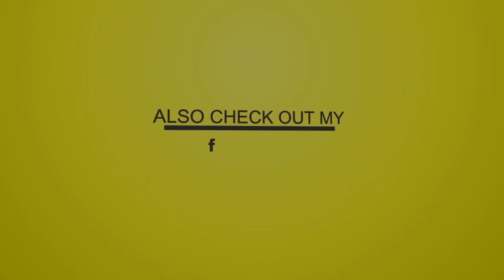Geeh Dan - Use To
Geeh Dan - Use To - Produced by Deano Deann Records - Distributed by Zojak World Wide